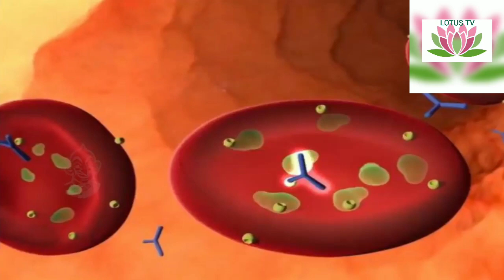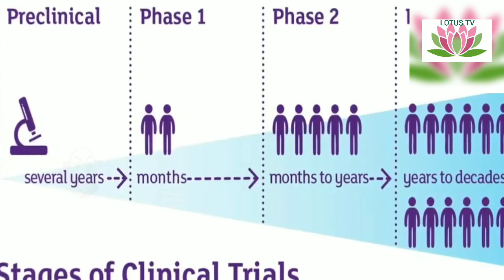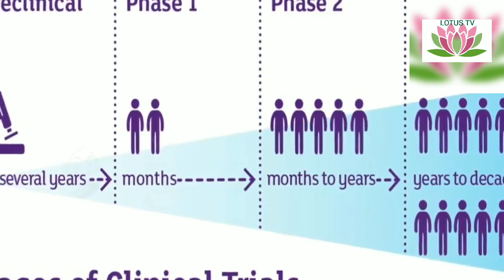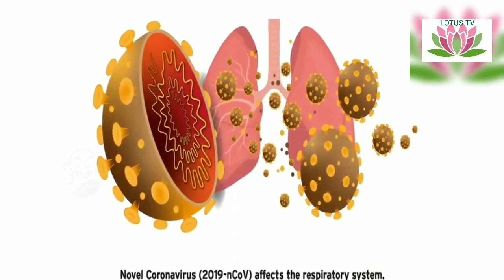Dr.D.Sasithra Speech about COVID